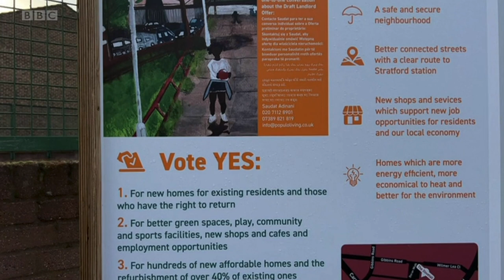Focus E15 on BBC Politics London 23012022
Discussing the GLA backed estate ballot on Carpenters Estate.